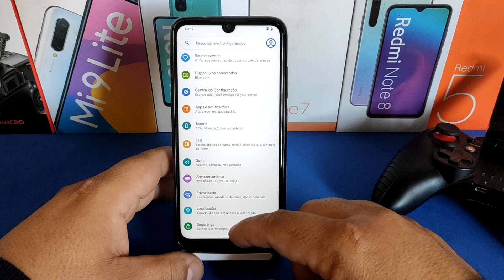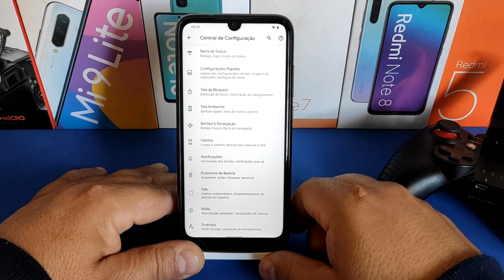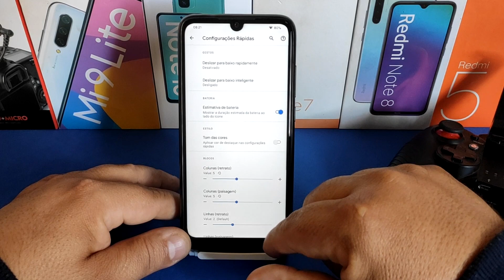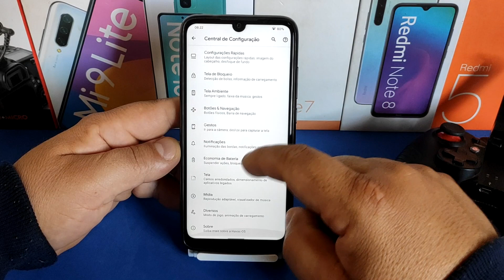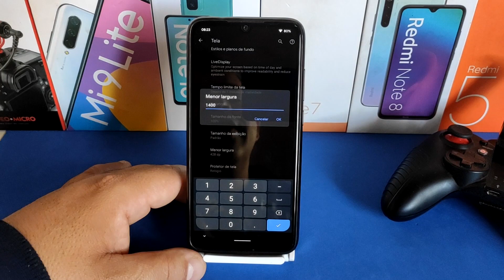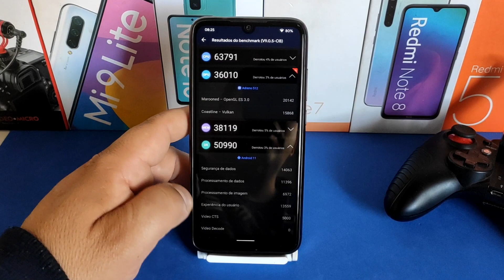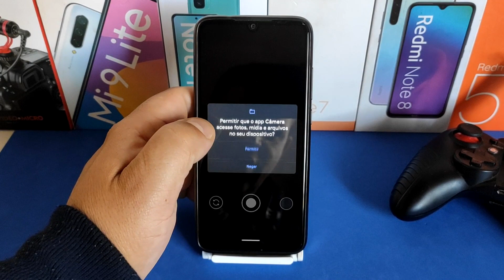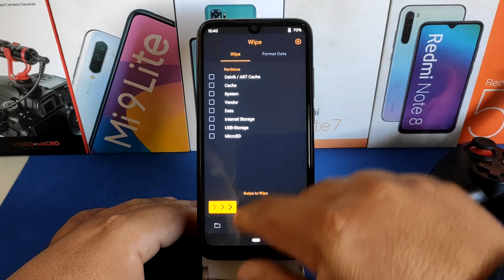HAVOC OS REDMI NOTE 7 PRA FREEFIRE KKKKKKKKKKKKKKKKKKKKKKKKKK